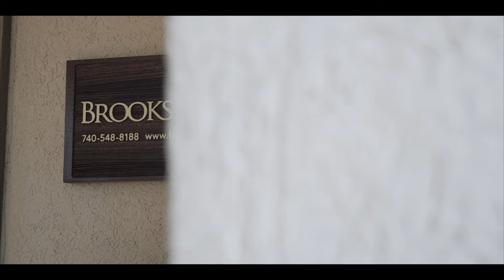He found the LOVE of His Life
Video: ALC Productions
Photo: Style and Story
Venue: Brookshire